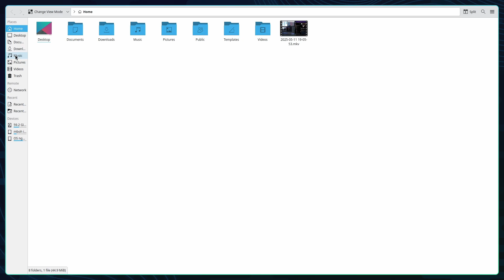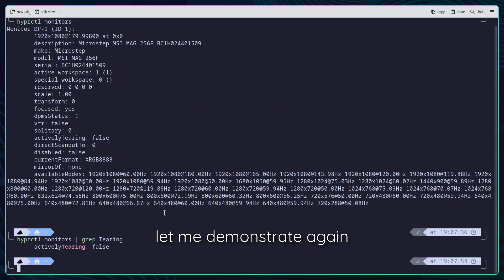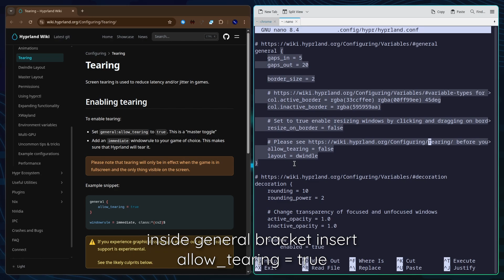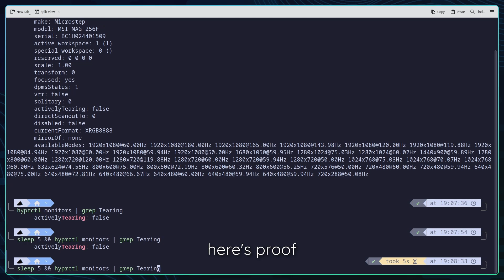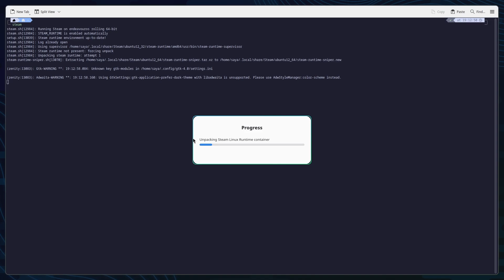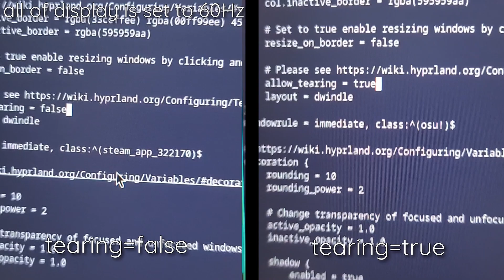How to screen tearing in Fullscreen games Hyprland tutorial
Chapters
0:00 Intro
0:20 opening up my game and the screen tearing doesn't work
1:39 The solution
3:55 proofing it with hyprctl monitors
4:25 doing it again but with different game
5:42 proofing that enabling screen tearing make latency lower

guys hating the wayland thingy is just a joke pls no mad